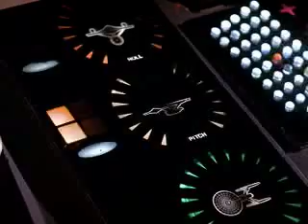STAR TREK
a stunt promo promoting star trek movies on showtime network
this trailer went on air in 2007 and won best copywrit script award at Promax world in new york 2007